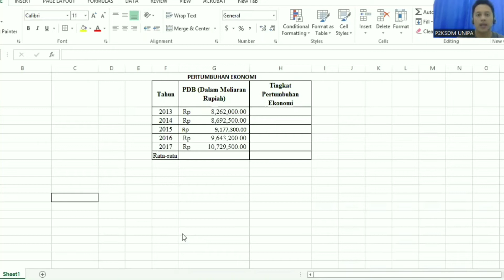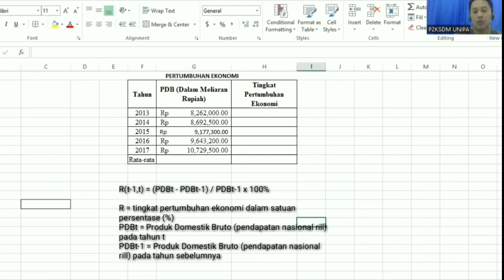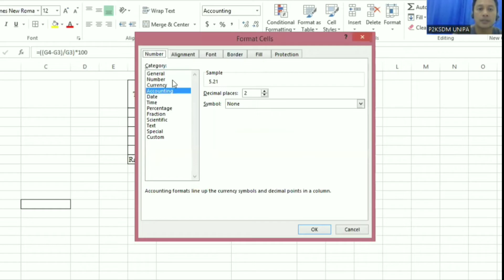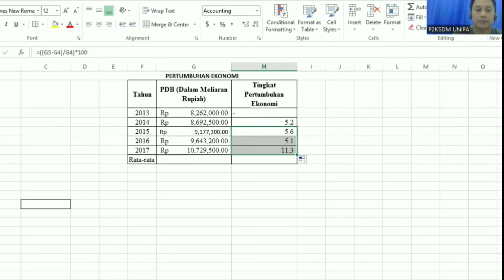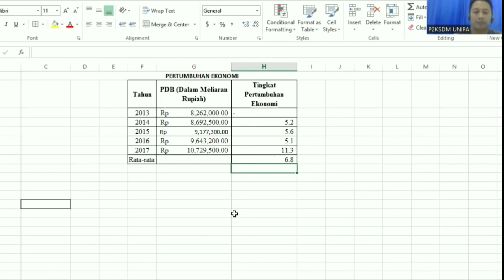Cara Mudah Menghitung Tingkat Pertumbuhan Ekonomi (PDRB atau PDB) dengan Ms Excel II Pejuang Skripsi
video ini akan menjelaskan cara menghitung tingkat pertumbuhan ekonomi 5 tahun terkahir menggunakan data sekunder yaitu data PDRB atau PDB. tutorial ini menggunakan MS excel sangat mudah diaplikasikan untuk pejuang skripsi yang menggunakan data sekunder dalam penelitiannya